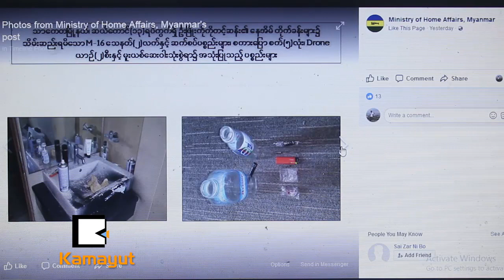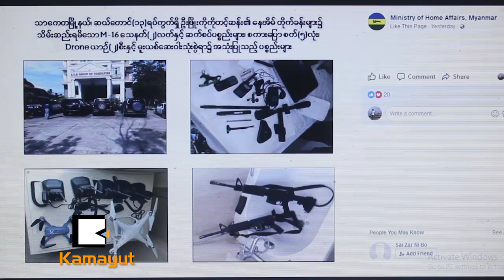ၿဖိဳးကိုကိုတင့္ဆန္းတို႔ ရည္ရြယ္ခ်က္က ဘာလဲ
“ဦးၿဖိဳးကိုကိုတင့္ဆန္းက မူးယစ္ေဆးဝါးလည္း သံုးစြဲတာဆိုေတာ့ သူဘာေတြေတြးလဲ ဘာရည္ရြယ္ခ်က္ေတြ လုပ္ေနလဲ ဆိုတာေတာ့ မသိႏိုင္ဘူး၊ မူးယစ္ေဆးဝါးနဲ႔ ပတ္သက္ၿပီးေတာ့လည္း လိုက္ေနတာပဲ၊ လက္နက္ေတြကိုေတာ့ သူတို႔အခန္းထဲက အိတ္ေတြထဲမွာ သက္ေသေတြနဲ႔ အျပည့္အစံုေတြ႕ခဲ့တာပါ”